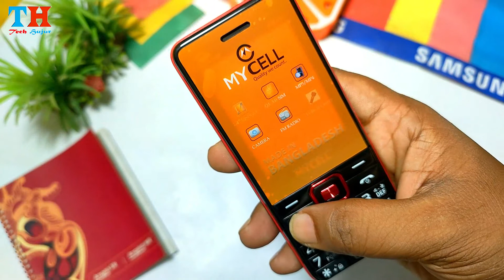৪ সিম ওয়ালা মোবাইল Mycell fs101 full Review and unboxing || Bangla|| By Tech Hujur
4 sim mobile Mycell fs101 full Review price:1550tk